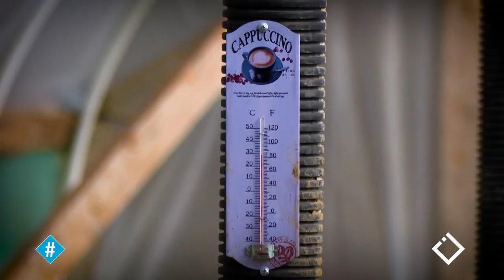როზას & ბადრის სან ანდრესის მარწყვი